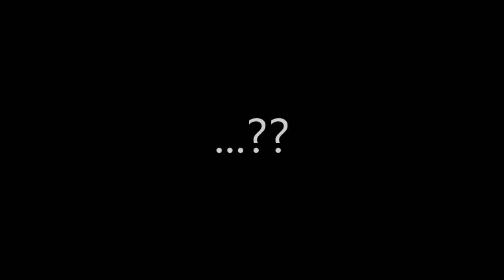Liquov - Do You Think About Me (Clip Video)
Album Time Out Line